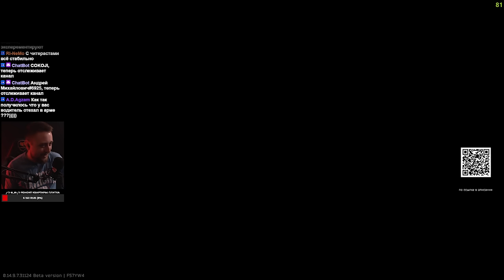ЛУЧШИЙ ПОТЕНЦИАЛ В ТАРКОВЕ • Escape from Tarkov №442